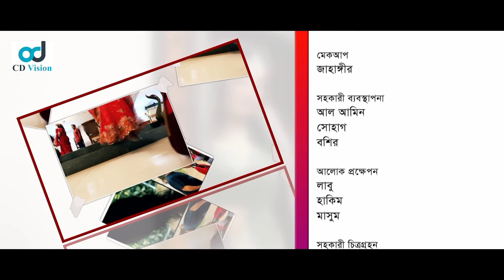Jiboner Golpo | জীবনের গল্প | পর্ব- ৫৫ | Mir Sabbir | Badhon | Diti | Bangla Natok 2022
Drama: Jiboner Golpo
Director: Mainul Islam Khokon
Producer: Mahabub Alam
Cast: Mir Sabbir, Azmeri Haque Badhon, Sharmili Ahmed, Parveen Sultana Diti, Aruna Biswas, Kazi Razu, Shahanur and more.
Dop: G A Swapan
Edit: Al Mamun Sohail
Chif Ass. Director: Aditya Johnny
Ass. Director: Sohag Kazi
Label: CD Vision
⚠️ Warning ⚠️